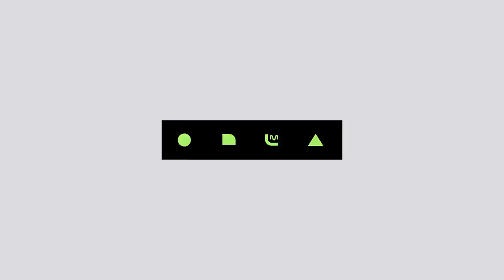[PENTAGON - SHA LA LA] KPOP TV Show | M COUNTDOWN 190411 EP.614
M COUNTDOWN｜Ep.614

스트레스 타파! '펜타곤'
유니들, 타곤이들과 함께 매일 우생순 +9씩 적립해요♡ '신토불이' 무대!
PENTAGON - SHA LA LA

펜타곤 PENTAGON 신토불이 SHALALA 엠카운트다운 엠카 MCD MCOUNTDOWN 엠넷 Mnet 케이팝 K-POP